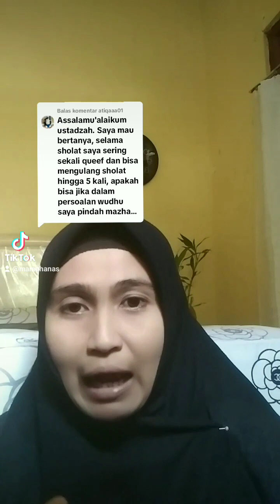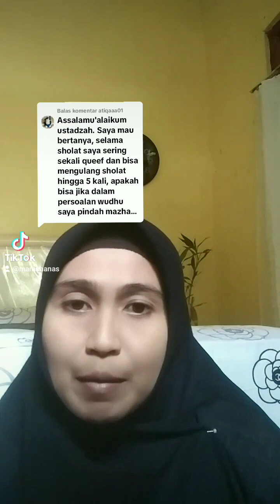hukum keluar udara dari jalan depan saat sholat